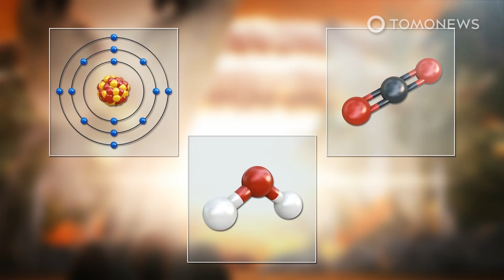Asteroid That Destroyed Dinosaurs Caused Mile-High Tsunami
LAFAYETTE, LOUISIANA —  The theory that the asteroid which made all non-avian dinosaurs extinct also sent a mile-high tsunami crashing into North America has been further confirmed by the discovery of fossilised ‘megaripples,’ according to a new study published in the Earth and Planetary Science Letters journal.

Occurring 66 million years ago, the flow of huge waves may have continued for days as they reflected back on themselves multiple times within the Gulf of Mexico, according to the study.

According to Science Alert, the effects of the tsunami would have imposed devastation for thousands of miles, forcing sea life onto land and land life into the sea. However, atmospheric changes were primarily responsible for wiping out up to 75 percent of species on the planet at the time.

The asteroid hit with the power of 10 billion atomic bombs, according to previous research by the Jackson School of Geosciences, and initially this turned the planet into a fiery hellscape. However, when sulfur-bearing minerals from the impact site were released into the atmosphere, they began reflecting sunlight away from the planet, causing catastrophic global cooling.

The latest addition to this picture of Earth in the moments just after the apocalyptic impact comes via gigantic ripples below its surface. They were engraved by the tsunami in sediments 1,500 meters or 5,000 feet below what is now central Louisiana.

These megaripples show average wavelengths of 600 meters or 1,968 feet, and average wave heights of 16 meters or 52 feet, making them the largest ripples documented on Earth, according to the study.

SOURCES: Earth and Planetary Science Letters journal, Jackson School of Geosciences, Science Alert, Science Magazine